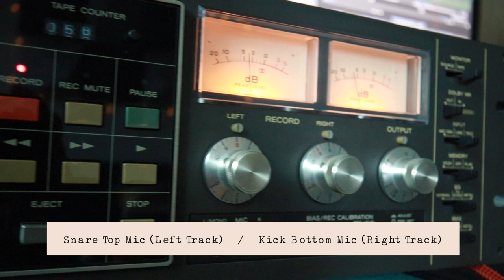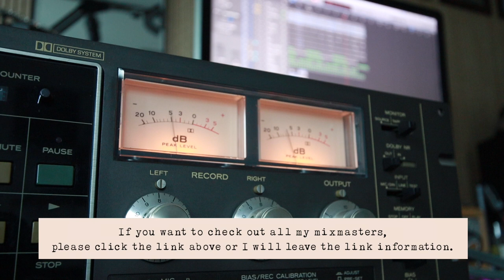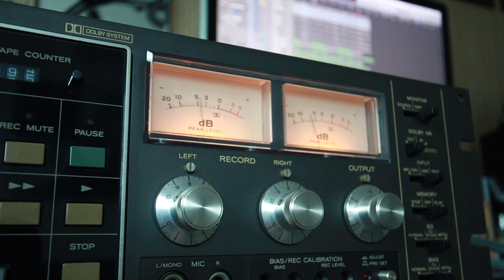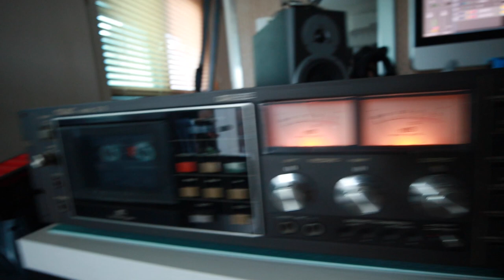TEAC C-3 Music making using a 3-head cassette deck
There is a mis-typing in the video at 0:22 !!
Snare Top Mic (Left Track) / Snare Bottom Mic (Right Track)
Here's how I make music with these old gears. :)
Love Tascam tape machines!